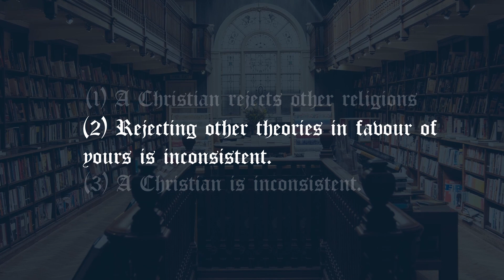DEBUNKING Hitchens: Everyone is an atheist.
✨"We are all atheists," said Christopher Hitchens, "Nobody believes in the sun god Ra -- anymore; nobody believes in Juno and Venus -- anymore. We are all atheists as far as that's concerned. Make it consistent."

Is this a good argument?